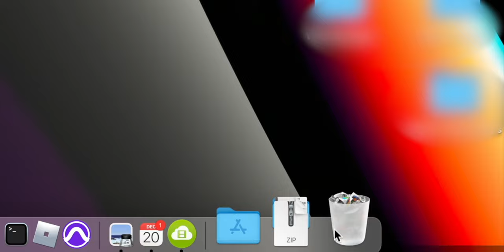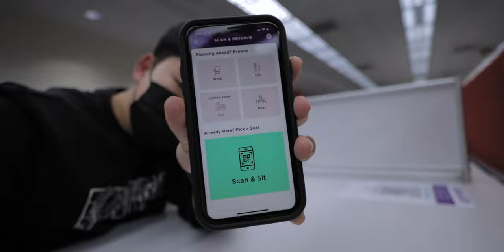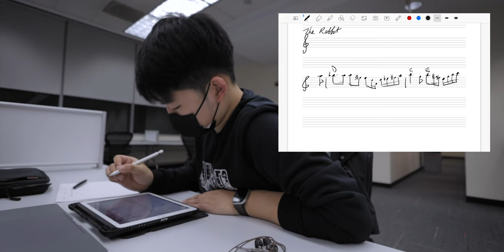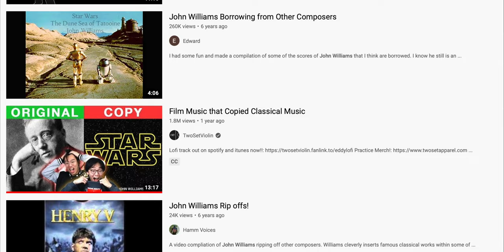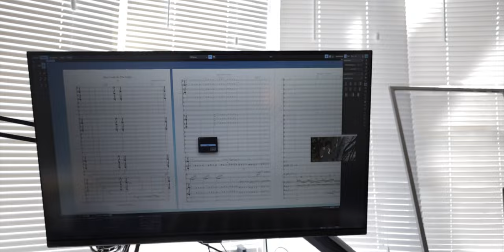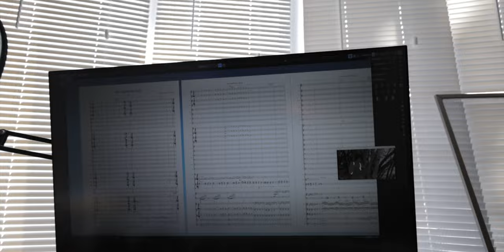Composing an Orchestral Piece in 32 HOURS [NYU VLOG]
For an April 2nd, 2022 NYU Symphony Orchestra performance, I got to write a 6:30-min piece, scored to an animation by Kea Lia Pedersen entitled "She Could Be the Light."

It's a beautiful story and beautifully rendered, but it is fairly abstract and difficult to grasp, especially when there is no audio at all. With the limited time crunch, I struggled a lot, but made it through.

Composed in Dorico 3.5. First time completing a project with a large ensemble work in it. NotePerformer for the sounds of course.

Off to the Midwest Clinic next!

Music Featured in the video:
- She Could Be The Light
- Jurassic Park Rescore
- Arrival Rescore
- Flying Fish Rescore